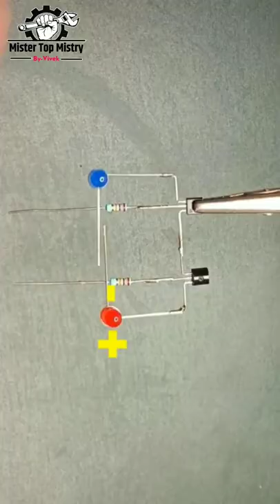Ambulance light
Ambulance 🚑 light made in home
Hello friends 3.7v bettery se ambulance light bna sakte ho